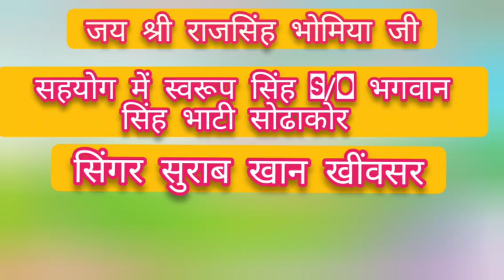राज सिंह भोमिया जी कि छावली | गायक सुराब खान खींवसर |rajsingh bhomiya G ki chhawali|Surab khinvsar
राजसिंह भोमिया कि छावली गायक सुराब खान खींवसर | raj singh bhomiya ki chhawali |